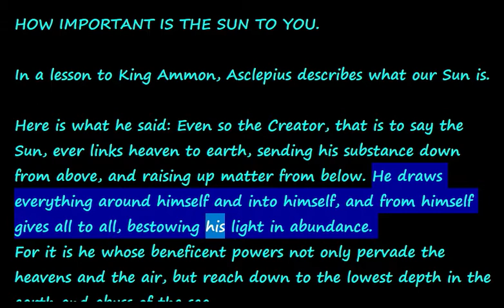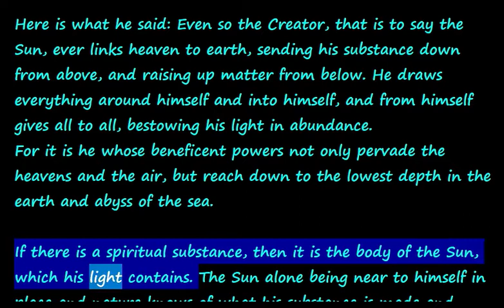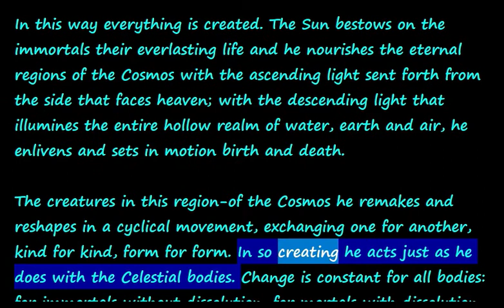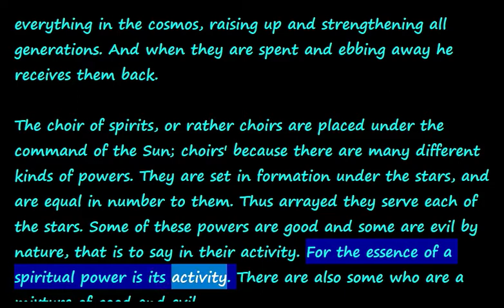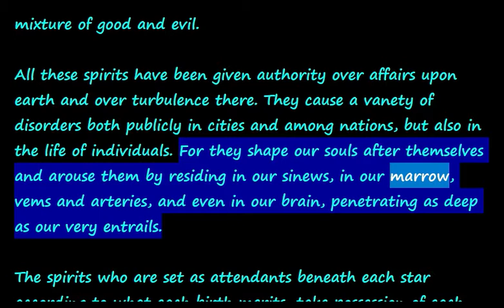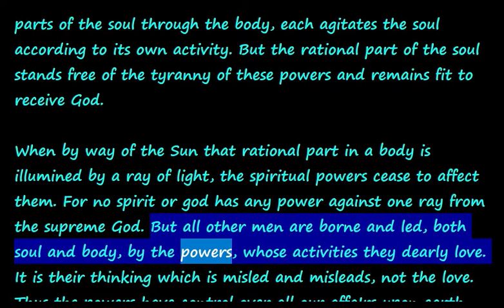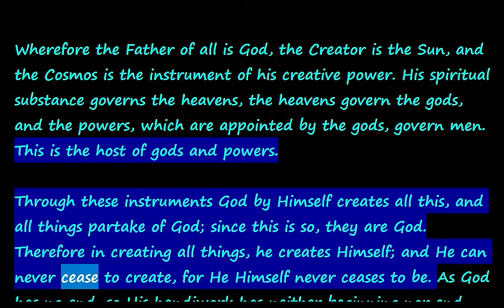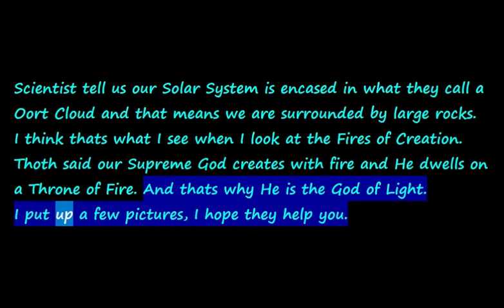OUR HOLY SUN GOD